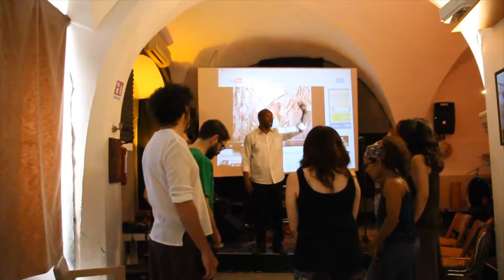851 days of Caffè Internazionale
851 days of life of the Caffè. edited for the Independents project at MAXXI, Rome starting on 27th of July 2017.